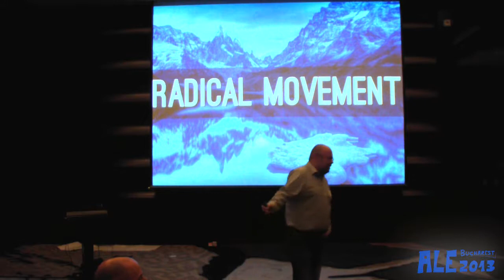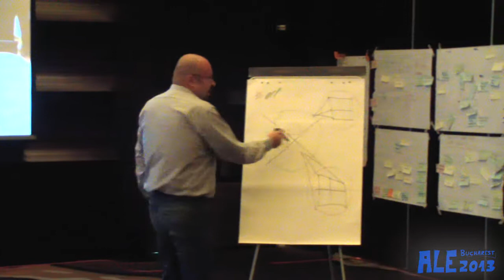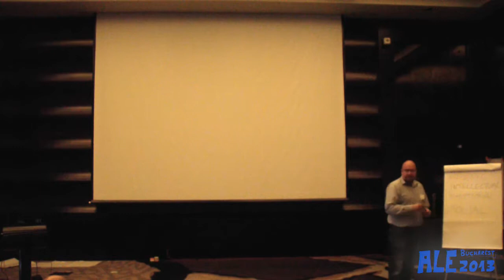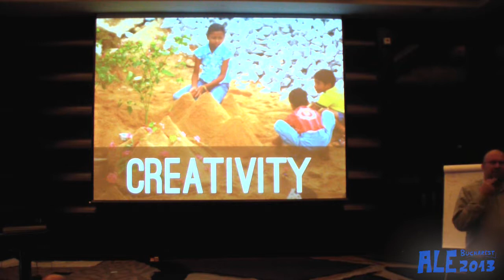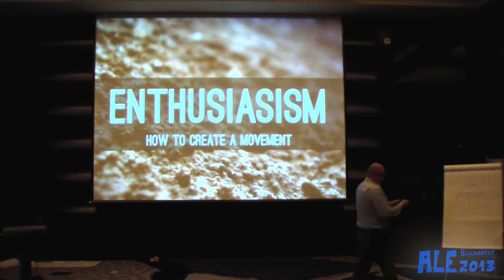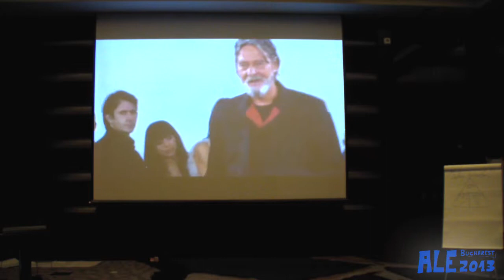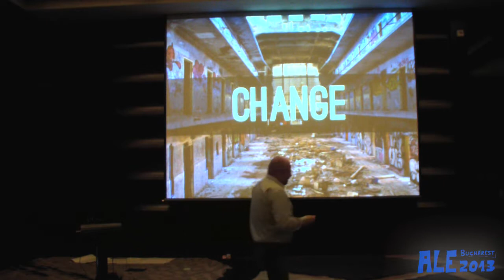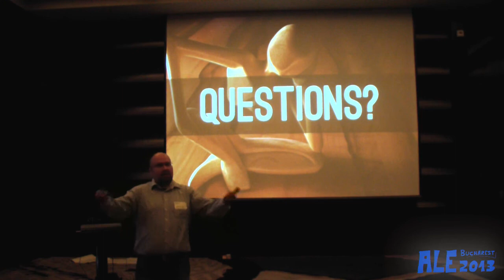Henri Kivioja - Radical Movement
Agile and Lean touches values and principles. However, this is not enough. There is more than meets the eye: people, their emotions and feelings. Radical Movement is targeted exactly towards this; we need to address our inner self and be able to encounter each other as humans and unique individuals.
In this presentation I will open up some of the key ideas and fundamentals how to address cultural change within large organization. We will look into how to support growth for the activists when courageously addressing culture and deeper change. What does joy mean in workplace? In addition we will also touch some of the themes we have been discussing in our intensive sessions.
This movement is how "managers" meet with "developers". This is how "testers" understand "coaches". It is all very natural, logical and it all fits nicely together. Radical Movement is about You and Me.

Henri has a 10+ Years of experience in large-scale SW and product development in Telecom Industry. His main insight comes from applying different theoretical approaches into practice. He has worked in different positions in a large R&D organization: Developer, Tester, Quality Coordinator, Project and Program Manager and currently he is working as Head Agile Coach and supporting 30+ teams in multisite development. Henri´s current passion is targeted towards supporting individuals and their growth in life.